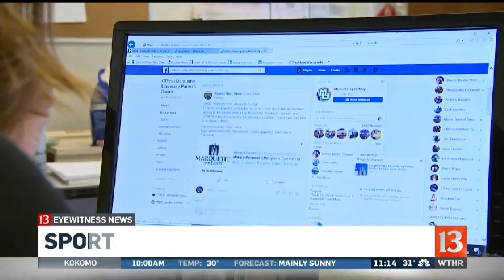Sports memorabilia stolen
The Chicago Blackhawks stepped in after burglars stole a treasure trove of team memorabilia while the family was away for Thanksgiving.